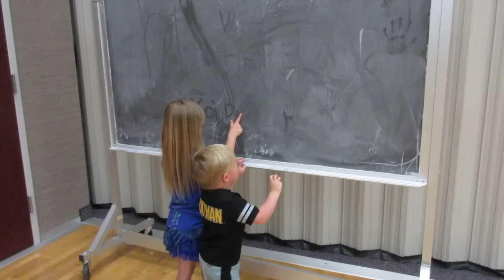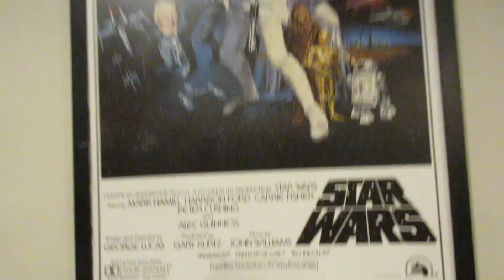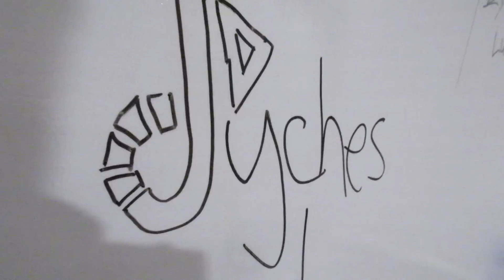KIDS TRY SKATEBOARDING FOR THE FIRST TIME!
I use to be a skateboarding fool back in the day, I guess its natural that my kids want to be skaters now. Our kids try skateboarding for the first time and Tayden picks it up super quick.

Skater or Die Dudes!

Our Last Vlog - KIDS TRY COFFEE CREAMER FOR THE FIRST TIME

INTRO/OUTRO
Song by: Jake Grey Studios
Song Name: Upside Down